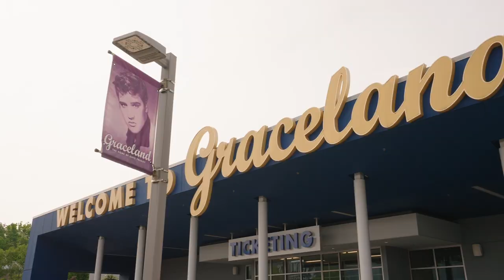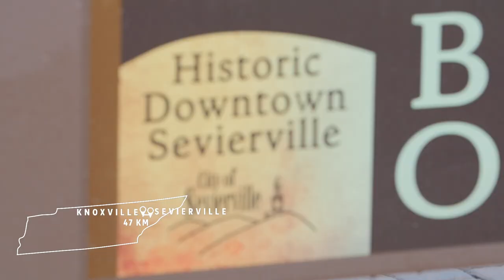Road Trip Tennessee | History, Music & Scenic Beauty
Your road trip through Tennessee promises to be a memorable one. Starting in Memphis, with stops in Nashville, Chattanooga, Knoxville and Sevierville, you will fall in love with Tennessee. Explore the history of Elvis Presley at Graceland. Visit the iconic Grand Ole Opry, and catch the views at Point Park on Lookout Mountain. Make time to enjoy water recreation with Knoxville Cycleboats and taste some legendary moonshine at Tennessee Shine Co.